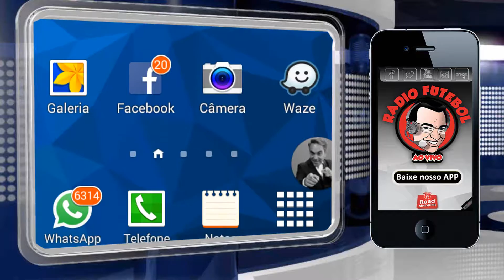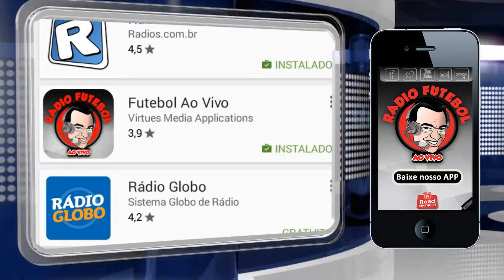PARQUE CAMPOLIM SOROCABA QUINTA FEIRA 03 MARÇO